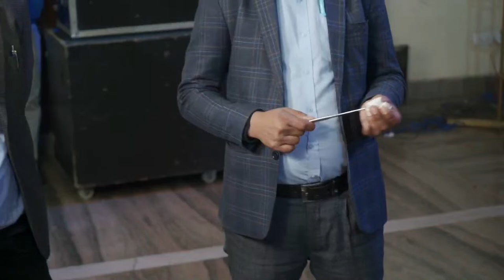Ring Ceremony Of Rupinderpal Singh With Anmolpreet Kaur { V.R Photography Dasuya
V.R Photography Dasua